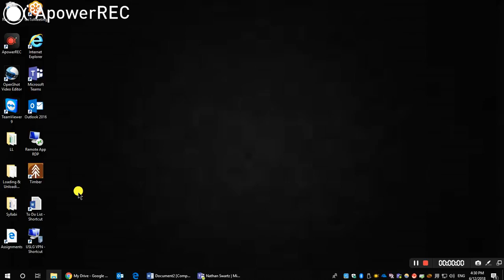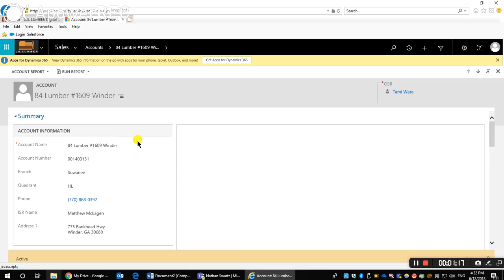Customer Pricing in Dynamics